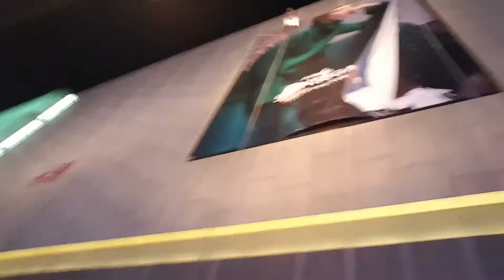TKI KOREA DI CHEONAN refreshing malam minggu depan SHINSEGAE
Tki korea jalan jalan refreshing malam minggu di depan SHINSEGAE